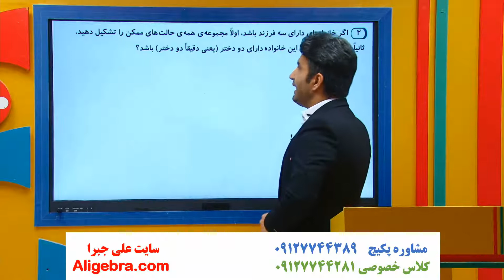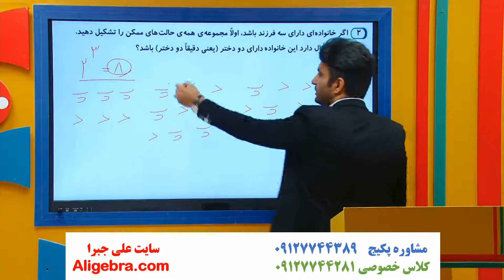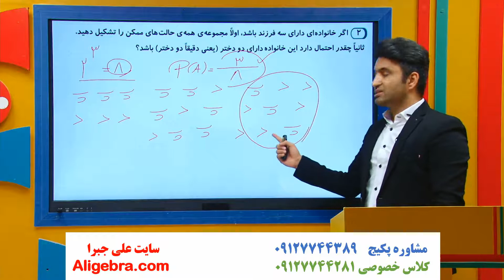نمونه سوال ریاضی نهم علی هاشمی فصل اول پاسخ تمرین 2 مجموعه و احتمال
در این فیلم، نمونه سوال ریاضی نهم علی هاشمی فصل اول پاسخ تمرین 2 مجموعه و احتمال را خواهید دید.

این ویدیو از پکیج حل نمونه سوال امتحانی فصل اول ریاضی نهم سایت علی جبرا انتخاب شده است.

برای دانلود فیلم های (جواب نمونه سوال و حل تمرین) فصل مجموعه ها و احتمال کتاب ریاضی نهم در سایت علی جبرا بر روی لینک زیر کلیک کنید.